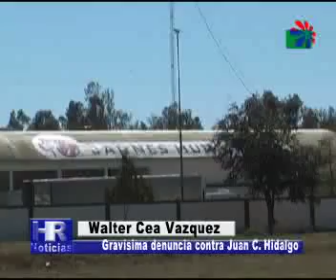walter cea vazquez